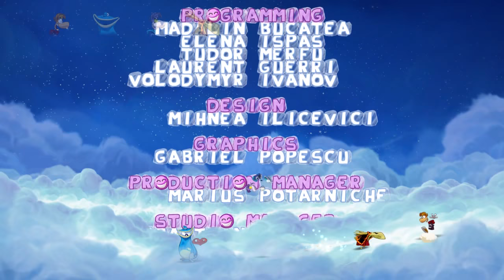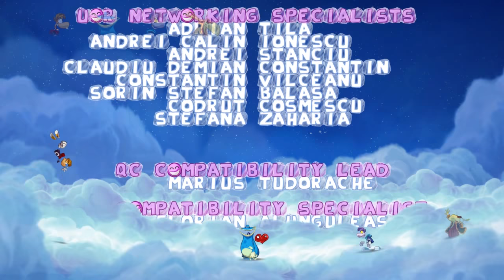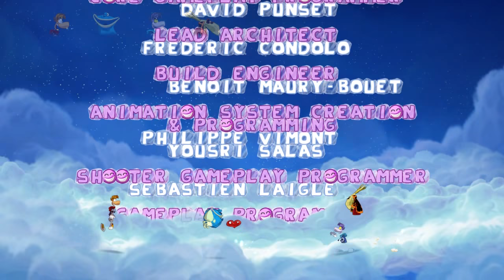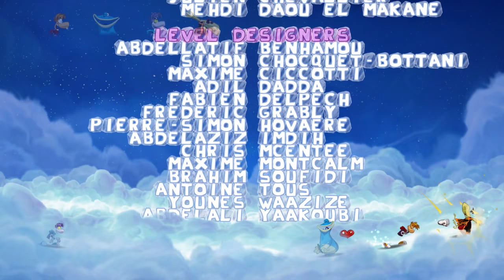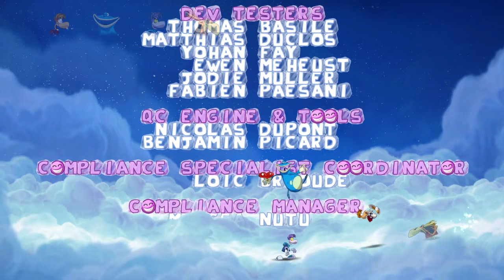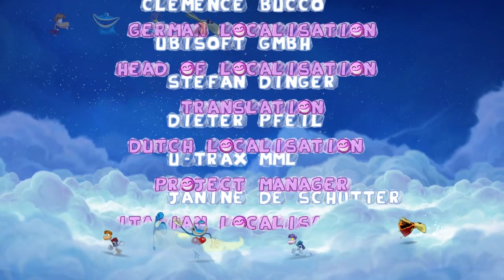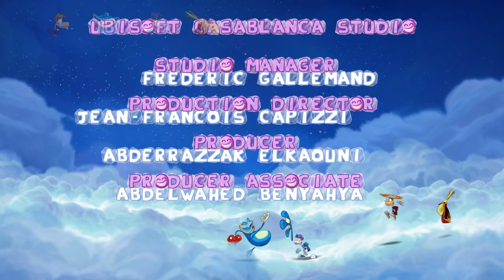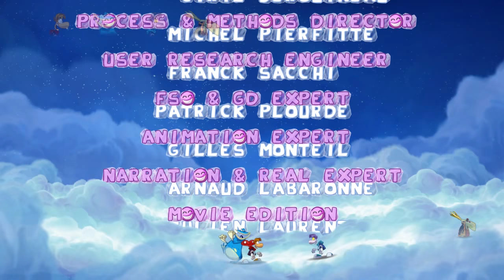Rayman Origins (4 Player Co-op) Let's Play [Part 35] - Boinks!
In this episode, Genna, Simi, Daniel and Dennis beat the game. Or do they? (Dramatic musical cue)

Genna - Rayman
Simi - Globox
Daniel - Teensie
Dennis - Dark Rayman